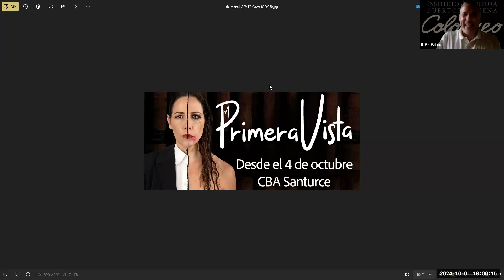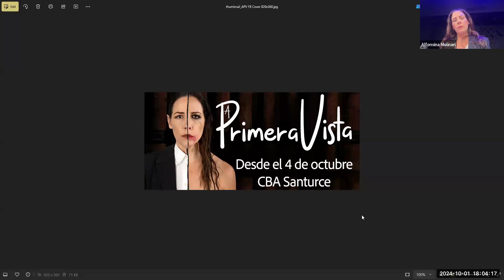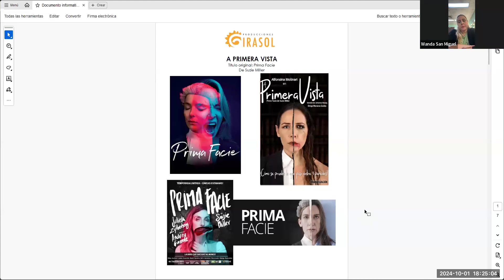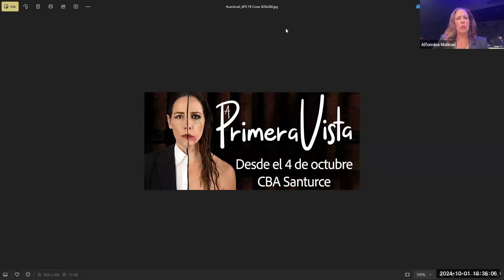Coloqueo: Preámbulo a la obra teatral Primera Vista con Alfonsina Molinari y Wanda San Miguel.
Preámbulo a la obra Primera Vista con Alfonsina Molinari y Wanda San Miguel (jueves, 3 de octubre).

Transmitido de manera original el jueves, 3 de octubre de 2024.

Coloqueo n. 392